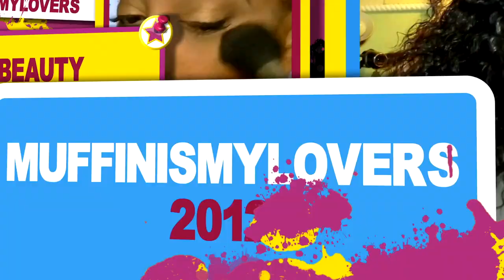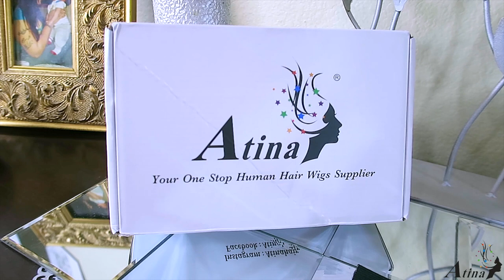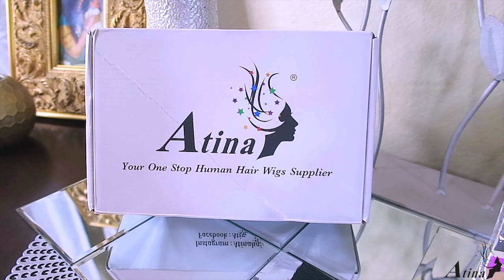OMG WTF WIT THESE HEADBAND WIGS ALREADY! AM I TIRED OF THEM YET? ATINA HAIR another headband review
Headband wig review are they really worth the hype, easy  lazy girl wigs beginner wigs how to style a headband wig tutorial review beauty cheap affordable headband wigs featuring Atina Hair muffinismylovers review.

Atina Hair---❤
HAIR INFO:
100% Human Hair
Lace Cap: Headband Wig
Cap Size: Medium 22 inch-22.5 inch
Hair Length:  22 inch
Density:  300%
Hair Color: Highlight Color 1b/27
Customized Order and Other Requirements are ALSO Welcome!

SPECS:
○A Gym Wig and A Party Wig
○Super Natural Look ＆ Anti-aging Styles
○Affordable but High-quality Human Hair
○Get Versatile Hair Styles
○Quick and Easy to Install for Busy You and Busy Mom

OTHER HOT ITEM:
Affordable 2 in 1 Wet and Wavy Headband Wig:

WRITE OR SEND US LOVE GIFTS TO:
Muffinismylovers

SOME OF MY FAVORITE SITES